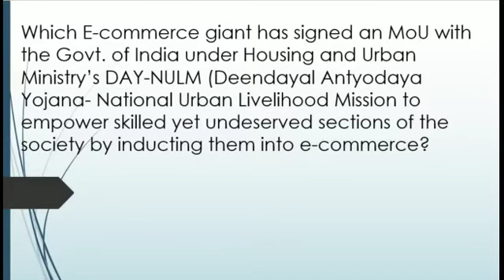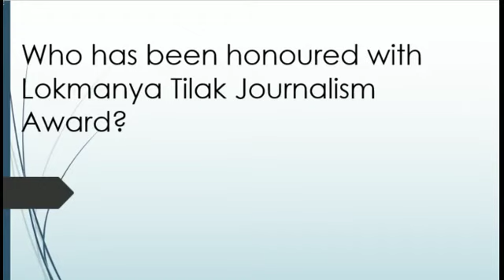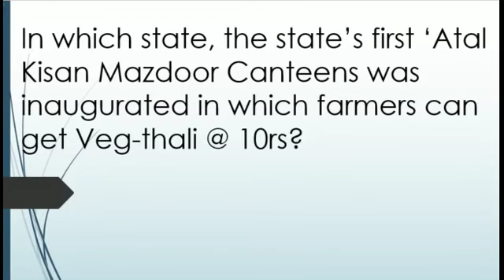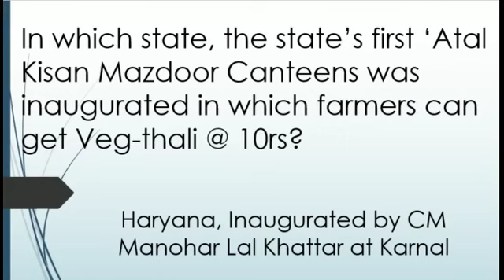EduVlog100 | Current Affairs